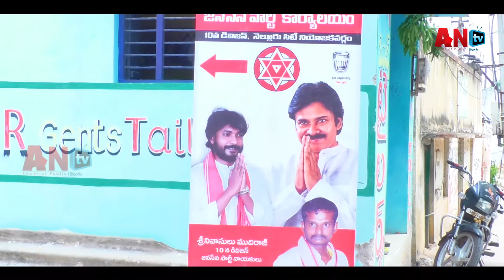10th Division Office Opening # ANTVTELUGU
Janasena party leader Ketan Reddy Vinod Reddy today inaugurated the 10th Division office set up under Janasena party local leader Srinu Mudiraj in AC Nagar area of Nellore city constituency as the chief guest.

ఈ సందర్భంగా కేతంరెడ్డి వినోద్ రెడ్డి మాట్లాడుతూ నవరత్నాల హామీతో ఏర్పాటైన వైసీపీ ప్రభుత్వ చర్యలు ప్రజల నవరంధ్రాలకు తూట్లుగా మారాయన్నారు. ప్రభుత్వ విధానాలతో ప్రజలు విలవిలలాడుతున్న పరిస్థితులు ఏర్పడ్డాయన్నారు. ఇసుక, మద్యం, ఇంధనం, అద్ధ్వాన్నపు రోడ్లు, మితిమీరిన ధరలు ఇలా అన్ని అంశాల్లో ప్రభుత్వం విఫలం చెందిందన్నారు. ఇప్పుడు తాజాగా కరెంట్ బిల్లులకు ట్రూ అప్ ఛార్జీలకు తోడు అసలు విద్యుత్ నే 24 గంటలు ఇవ్వలేని స్థితికి రావడం, ప్రభుత్వ ఉద్యోగస్తులకు, రిటైర్డ్ ఉద్యోగస్తులకు జీతాలు పెన్షన్లు ఇచ్చేందుకు విచ్చలవిడిగా ప్రభుత్వ భూములు, భవనాలు తాకట్టు పెట్టడం ఈ రాష్ట్ర తీవ్ర దరిద్రానికి నిదర్శనం అని అన్నారు. రానున్న రోజుల్లో రాబోయేది జనసేన పార్టీ ప్రభుత్వమే అని, ప్రజల ఆశీస్సులతో పవన్ కళ్యాణ్ గారు ఖచ్చితంగా ముఖ్యమంత్రి అవుతారని అన్నారు. జనసేన పార్టీ విస్తృతమవుతోంది అనేందుకు నిదర్శనమే ప్రతి డివిజన్లో ఏర్పాటు అవుతున్న ఈ కార్యాలయాలు అని, వీటి ద్వారా ప్రజలకు చేరువుగా ఉంటూ సమస్యల పరిష్కారానికి నిత్యం అందుబాటులో అన్నారు.
ఈ కార్యక్రమంలో  కాకు మురళి రెడ్డి, శిరీష రెడ్డి, జీవన్, హేమంత్ రాయల్, నాగరాజు, చరణ్, ఈశ్వర్, సంతోష్, మనోజ్, వంశీ, వినయ్, దయాకర్ మరియు 10 వ డివిజన్ స్థానిక నాయకులు పాల్గొన్నారు.